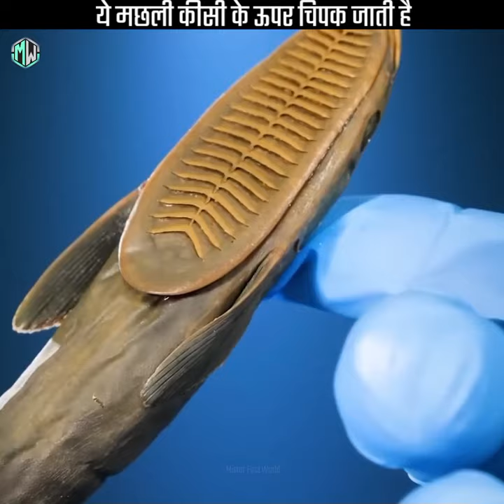ये मछली इंसानों से कैसे चिपक जाती है..? 🔥🤔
Random facts
amazing random facts
Fact